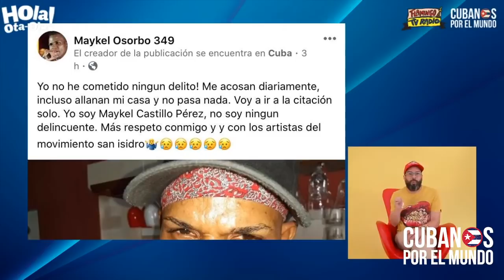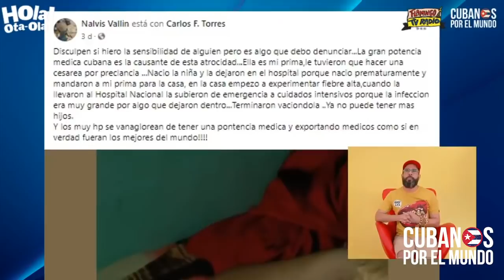¿Potencia médica? Negligencias médicas y falta de medicamentos, el día a día en hospitales cubanos